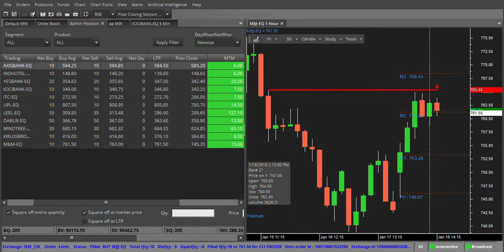Live Trading-4 by Dr.Vireshwar Vashishtha on 18-Jan-2018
This video is uploaded on 18-Jan-2018  for learning purpose only by Vireshwar Vashishtha,Dehradun,CONTACT 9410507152,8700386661 for more details